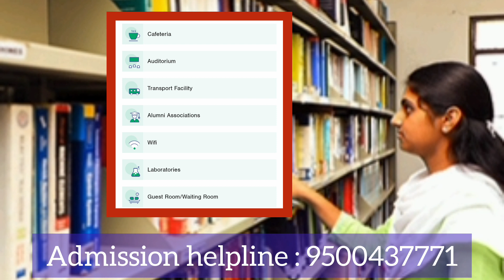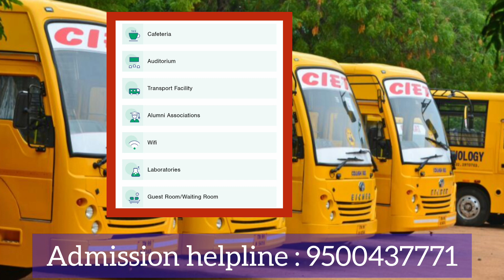Coimbatore Institute Of Engineering and Technology, Coimbatore | Review | Course Offered | Fees